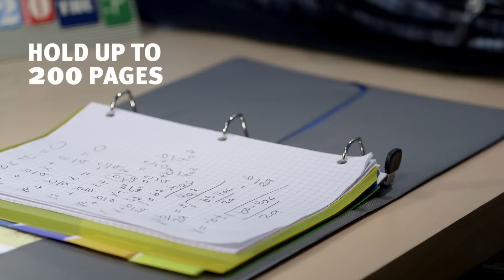Keep Your Schoolwork in Shape with Avery® Ultra Last Binders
Built for long-lasting use, Avery Ultralast binders are the most durable binders made by Avery — ideal for students who give their binders a workout and don't want to sacrifice style. Made from tear-resistant material, this binder is 10 times stronger than the Avery economy line. Its extra-strong hinge opens and closes more than 1 million times, and the two interior pockets are made of a unique memory material that won't stretch out of shape. The stylish framed-view cover and spine let you add your own personal touch to your binder, using the free, easy-to-use designs and templates at Avery Design & Print. For a binder that will get you through the school year,